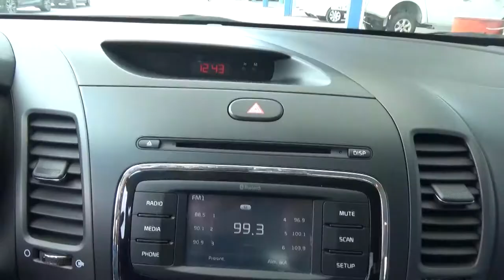Kia / Forte / 2018 - JE147154